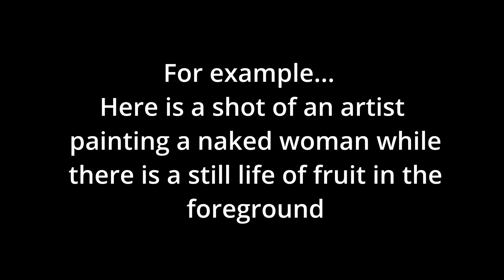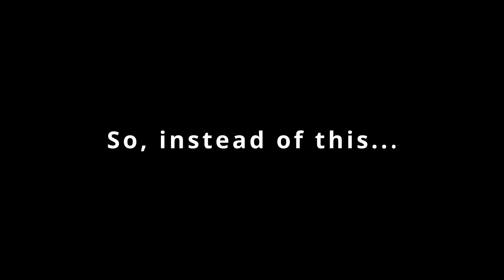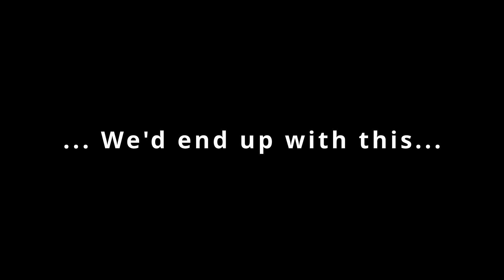Ratatouille (2007) - Movie Review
My cat Peachy joins me for this review of the 2007 Disney/Pixar film Ratatouille. I can't tell which one of us liked it better. Let me know what you think of this movie!

Letterboxd: @nevorpurify